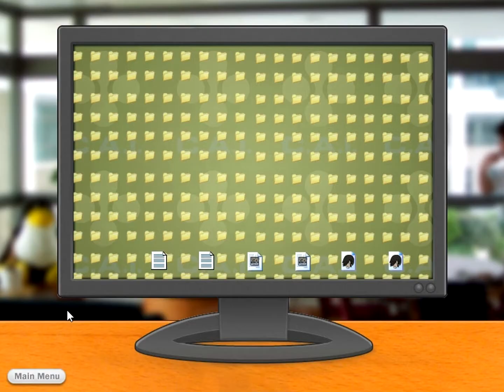Miss Management (2007, PC) - Max Money Mode - Season 4: Belly of the Corporate Beast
This is an alternate playthrough for this game, done by earning as much money as possible while reaching three stars each level.

Episode 19 - 0:00:10
Episode 20 - 0:10:12
Episode 21 - 0:20:05
Episode 22 - 0:29:54
Episode 23 - 0:40:13
Episode 24 - 0:51:03